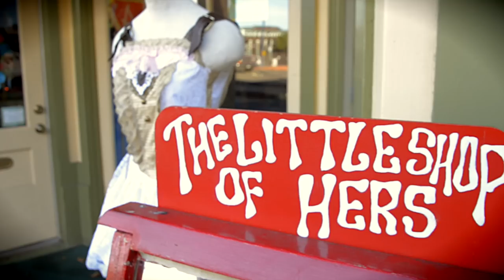The Humboldt Live Sessions - Josephine Johnson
This is part of a series of live, on location recordings in Humboldt County, California.
_____________________________________Show More  ↓

Artist - Josephine Johnson
Song - Best of Us

Josephine Johnson. - vocals and guitar

Special thanks to Little Shop of Hers, Courtney Jaxon, Mary at Talisman Beads, The Speakeasy, Chad Johnson, and KHUM

Rode Stereo VideoMic Pro, Que Audio DA04, Rode Lavalier, Nikon D7000, Sigma 17-50 f/2.8, and a Tascam DR-680.
Shot at 1080p 24fps. Edited in Final Cut Pro X and Logic Pro.